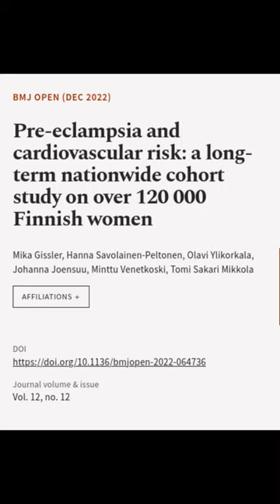Pre-eclampsia and cardiovascular risk: a long-term nationwide cohort study on over 12... | RTCL.TV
### Keywords ###

### Article Attribution ###
Title: Pre-eclampsia and cardiovascular risk: a long-term nationwide cohort study on over 120 000 Finnish women
Authors: Mika Gissler, Hanna Savolainen-Peltonen, Olavi Ylikorkala, Johanna Joensuu, Minttu Venetkoski ,and Tomi Sakari Mikkola

### Video Timestamps ###
0:00:00 - Summary
0:00:27 - Title
0:00:33 - End